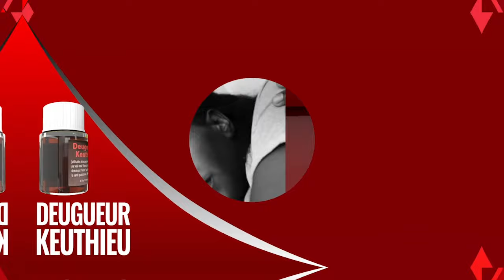Soumboulou défoul Dara Gnégno yi scénariste bi mo? Mère Thiaba prend sa défense «Aida Dramé Dafa…